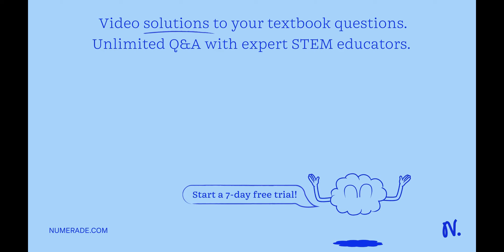What is metamerism? Compare the metamerism we see in earthworms to what we see in arthropods. What …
What is metamerism? Compare the metamerism we see in earthworms to what we see in arthropods. What are the commonalities and differences?